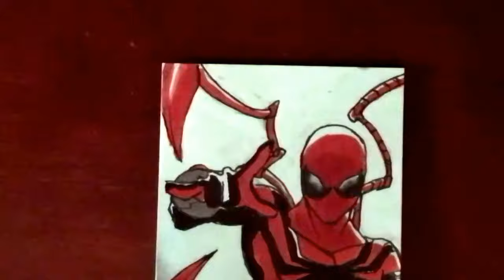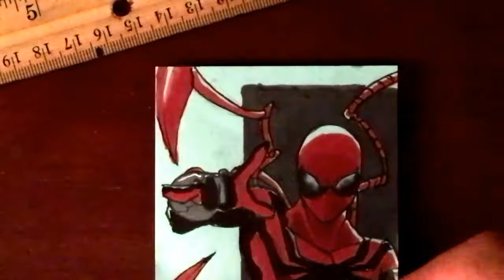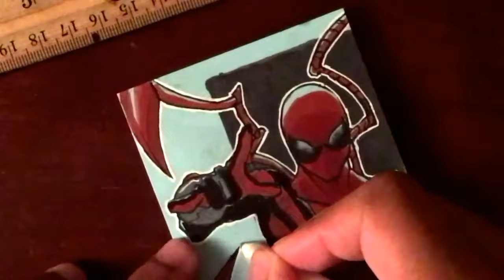How to Draw: Superior Spider-Man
I've been slacking on videos BUT I figured instead of an art digest this week I would show you how I make my post it note art! I got a Funko Pop bobble head of Superior Spider-Man so I figured I'd just do a  quick post it of it, ENJOY! :)

Copic Colors Used: R27, N0, N4, N6

Gelly Roll White gel pen

Pigma Microns used: 01, 03, 08